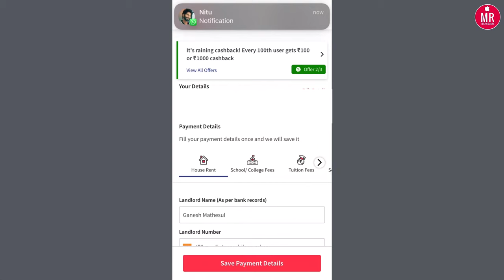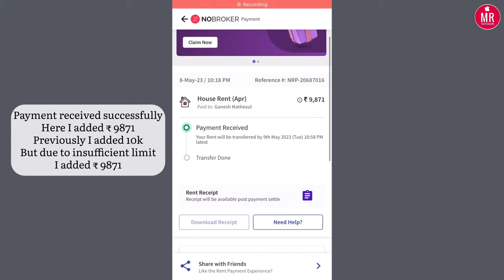Nobroker app credit card to bank account money transfer | nobroker app rent payment 2023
nobroker credit card to bank account

nobroker credit card to bank account tamil

nobroker app se credit card se paise kaise nikale

no broker app credit card to bank account money transfer tamil

no broker app credit card rent payment

nobroker app rent payment

no broker app credit card to bank account money transfer